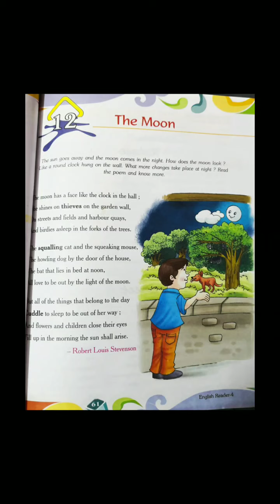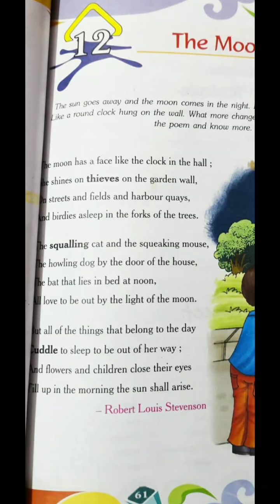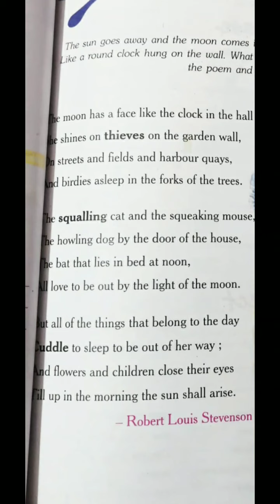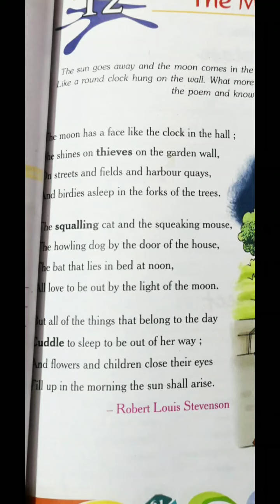Class 4 English Lesson 12 SPS